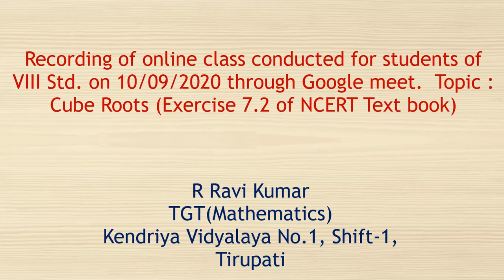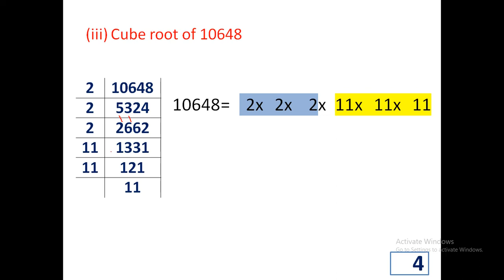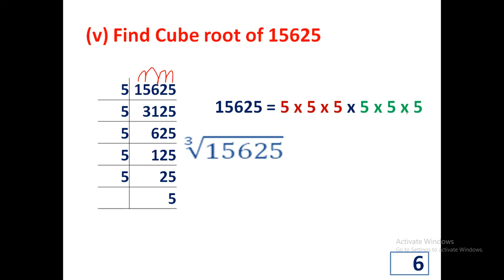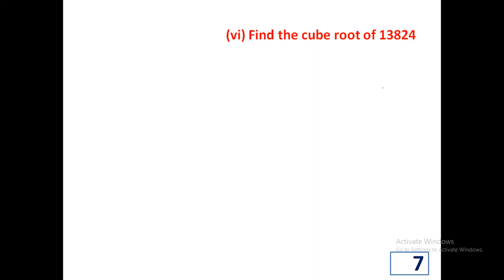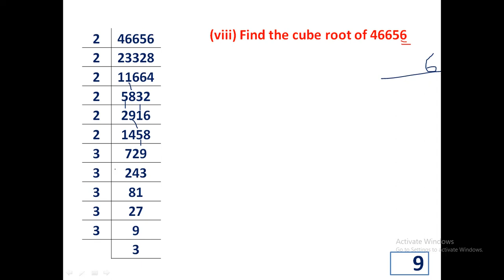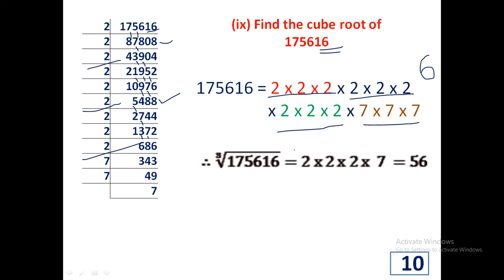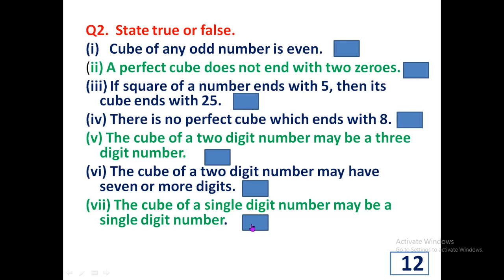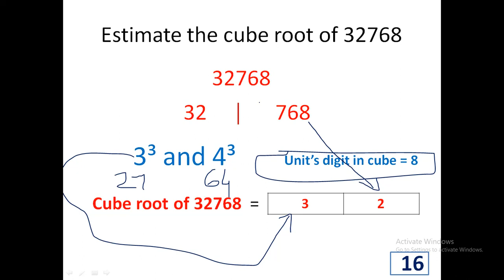Class 8 ( Cubes &cube roots) -2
This video is recording of online classes conducted through google meet for 8th standard.  This contains discussion on finding cube roots.  ( exercise 7.2 of NCERT text book).  Students of class 8 in general and all those who missed these classes can watch and get benefited.